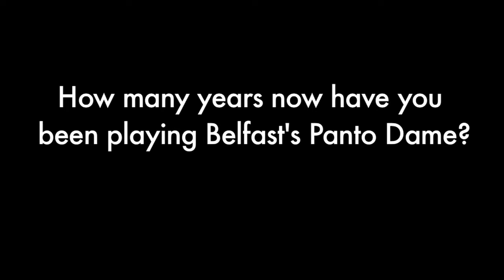Belfast's Panto Dame still packing them in after 26 years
Now in his 26th year in the role, John Linehan's popularity as Belfast's traditional Panto Dame shows no sign of abating.

He's currently starring in Snow White and the Seven Dwarfs at the Grand Opera House - which has already sold more than 70,000 tickets.

John - better known as alter-ego May McFettridge - plays 'May the Cook' in this year's production.

"It's going great. Nobody's died of food poising yet," he joked. "I've done all the meals and everyone's still fit and healthy!"

Asked about his record-breaking stint as Panto Dame (he's the longest-serving one in the UK), he said: "I know, dear God - have the Ulster people not suffered enough?"

But, being serious for once, he added: "It's great to see the 'house full' sign in Great Victoria Street. It's a great thing to do and a super place to play."